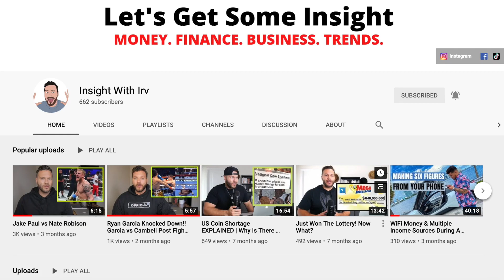Do THIS EVERY TIME You Get Paid & NEVER Worry About Money Again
Enjoy! Add me on Instagram: Irv.Official